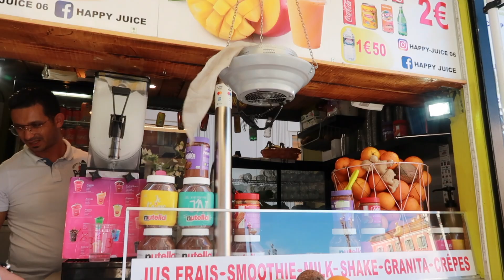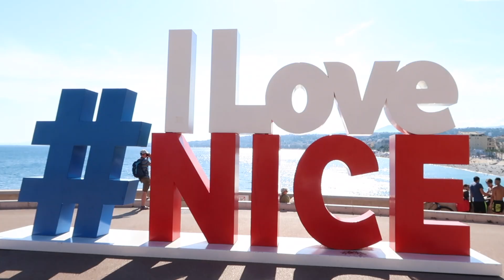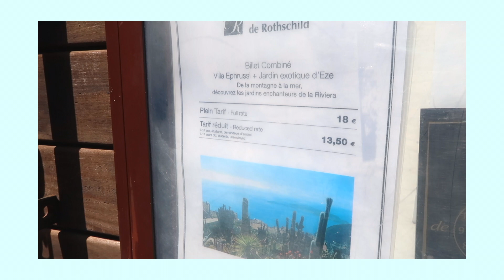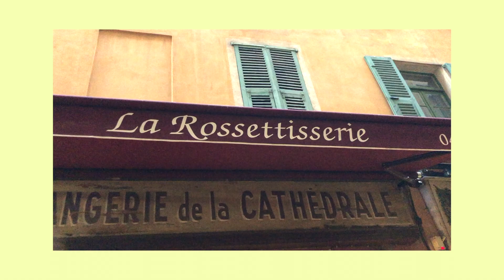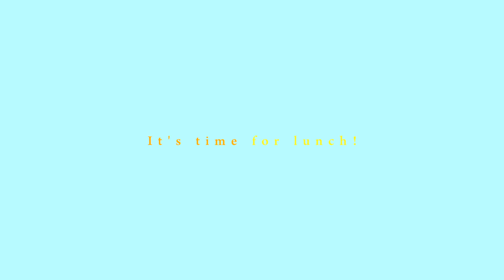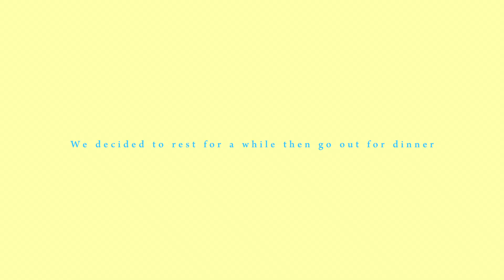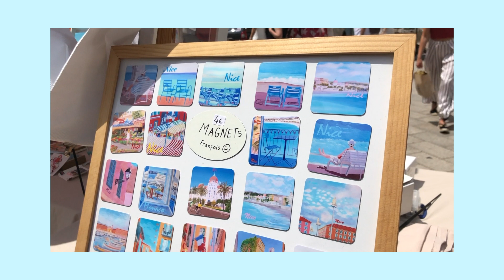Nice Travel Vlog #1: my very first time traveling to France ! ✨🇫🇷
hey xx this is my very first video on my youtube channel ! Nice is a really beautiful place, literally the most beautiful sea that i have ever seen ! ✿